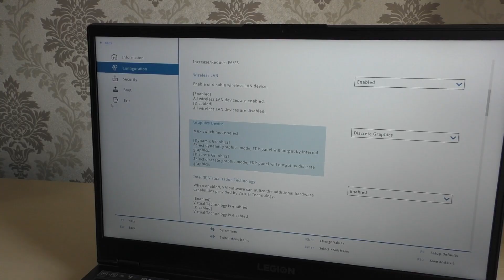Как подключить на игровую видеокарту ноутбука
Как переключить видеокарту на ноутбуке.Как переключиться на вторую видеокарту.Как изменить видеокарту по умолчанию.Как включить дискретную видеокарту.Включаем дискретную видеокарту на ноутбуке.Как отключить встроенную видеокарту и включить дискретную.Как сделать приоритет на дискретную видеокарту.Как заставить работать встроенную и внешнюю видеокарту.Как поменять видеокарту в BIOS ноутбука